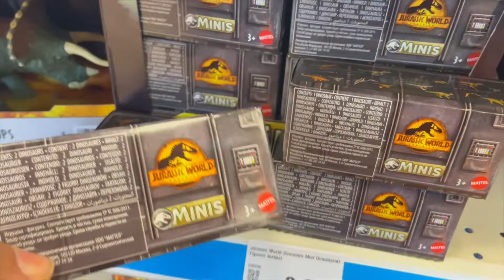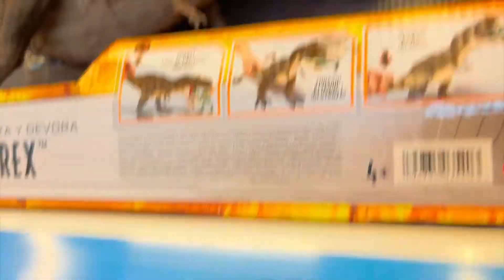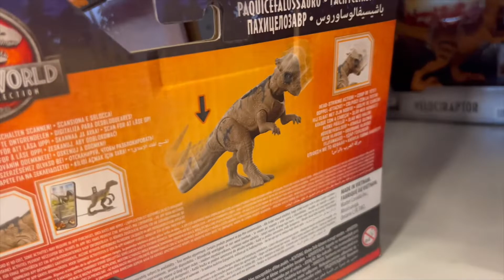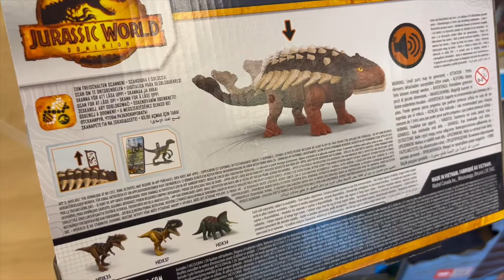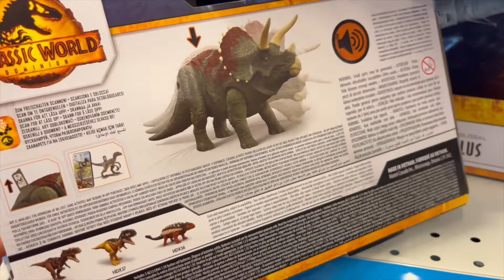Toy Hunting - Action Figuren - Jurassic World Dinos - T-Rex NEU im REGAL